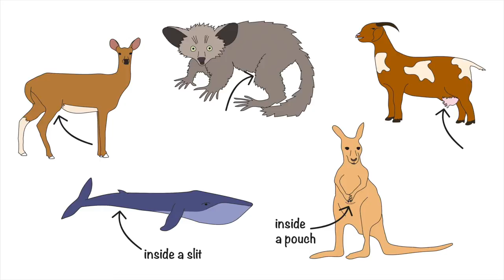Sexy Science Shorts – Nipples Uncovered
Find out where they are.

Created by:
Teresa MacDonald & Bekkah Lampe for University of Kansas Natural History Museum